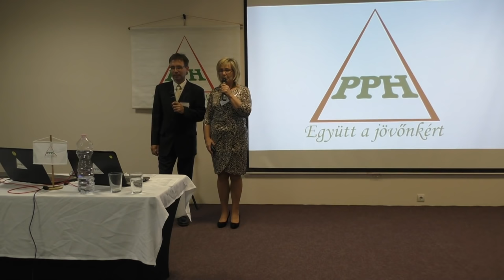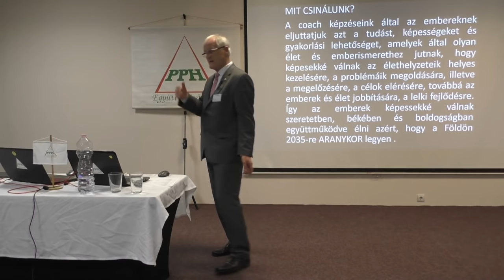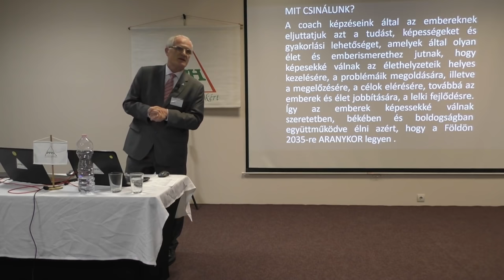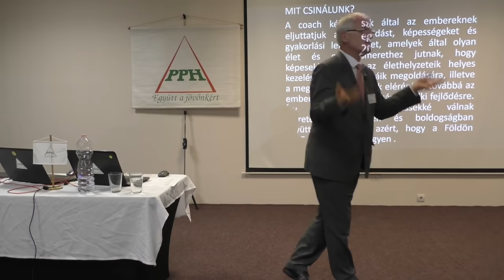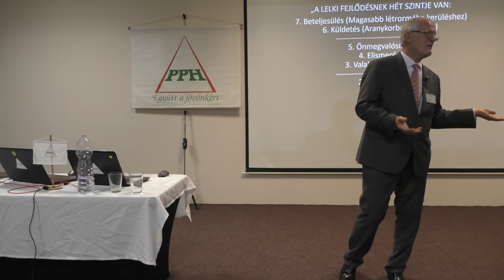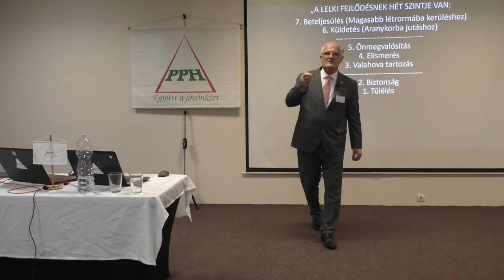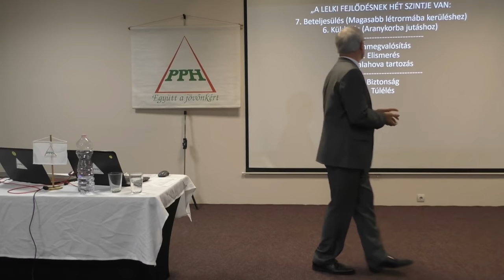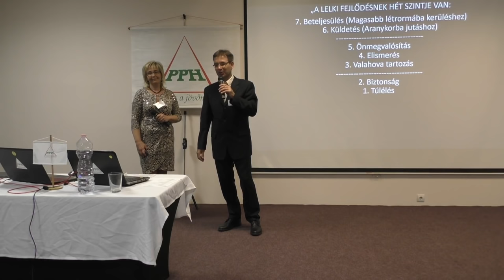2021 05 16 04 - MIÉRT TESZTELIK AZ EMBEREKET - Szedlacsik Miklós ember és életjobbító mester-coach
MIÉRT TESZTELIK AZ EMBEREKET. Tudás és képességek a szabad, tudatos, boldog életért! Hozzáférhetsz a tudáshoz a következő linkre kattintva a weboldalunkon!